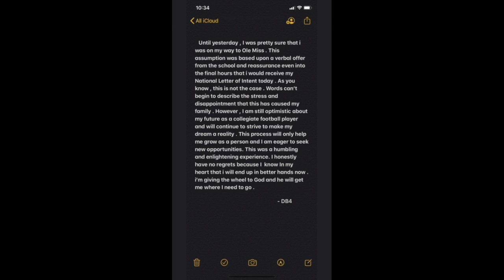Detraveon Brown FAKE SIGNS WITH OLE MISS